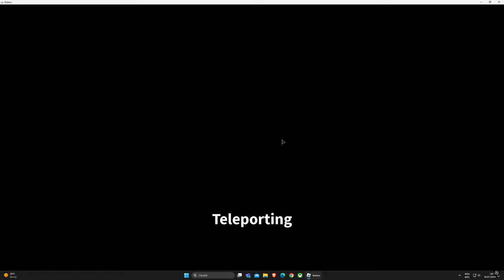Roblox VR 2024 07 30 19 55 13 05 DVR